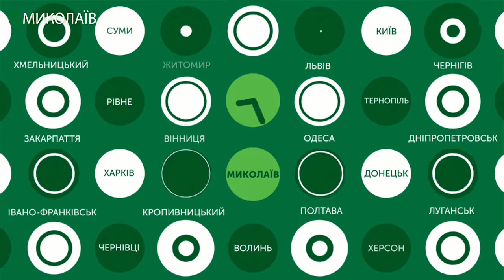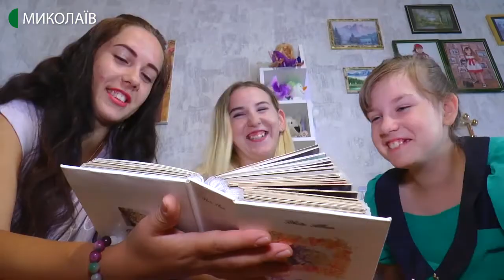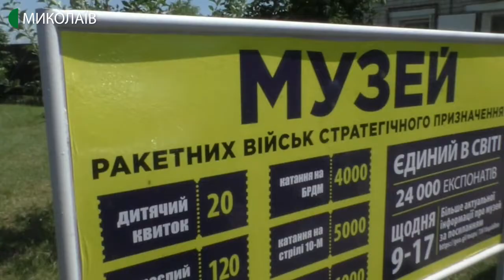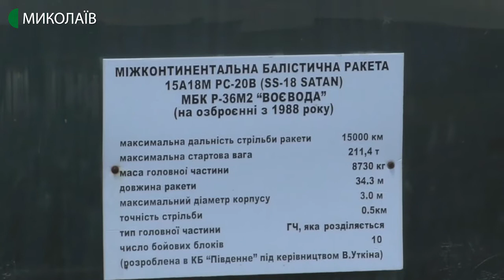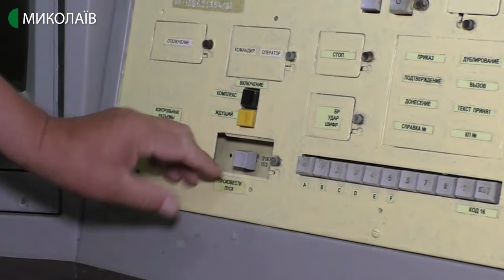13.07.2020. Новини. 19:00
Новини
Інформаційна картина дня (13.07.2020) поглядом кореспондентів телеканалу UA: Миколаїв (випуск новин — 19:00):

- На трасі М-14 “Одеса-Мелітополь-Новоазовськ” біля автостанції Коблеве влаштували акцію протесту представники бізнесу курортного селища Коблеве. Люди вимагають скасувати обмеження роботи розважальних закладів після 23:00.

- Станом на 10.00 13 липня в Миколаївській області виявлено 5 нових випадків COVID-19. За добу померла одна людина.

- Миколаївські десантники увійшли до числа переможців фахового змагання на кращий танковий розрахунок операції об’єднаних сил. Команда здобула друге місце у категорії протитанкового розрахунку «Фагот» та третє у категорії легкого переносного комплексу «Корсар».
- Єдиний в Україні музей ракетних військ стратегічного призначення розміщений у Первомайську. В рамках другого інформаційного туру «Мандруй Україною, мандруй Миколаївщиною» його відвідали журналісти Миколаєва.

- Театр під відкритим небом. Казкою «Хитрий урок» миколаївський академічний обласний театр ляльок відкрив літній театральний майданчик. В історії театру це перша така практика.
- «Моряки» проти «пивоварів». 11 липня у 23-му турі Першої ліги з футболу МФК «Миколаїв» програв київській «Оболоні Бровар».